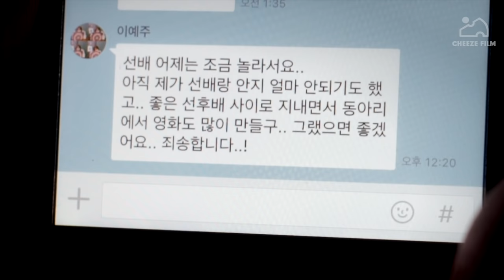[온도:처음] Episode3. 첫키스...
첫 키스할 때
남자들의 머릿속?!